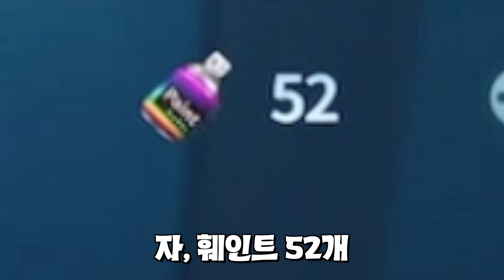렉키는 진짜 찐이다... 현존 1대장 확정;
[하창봉]